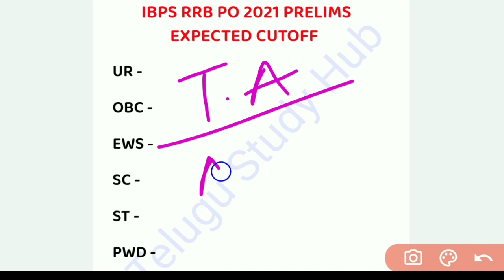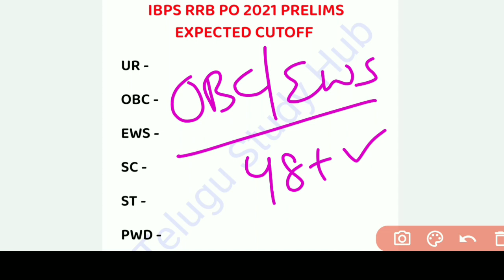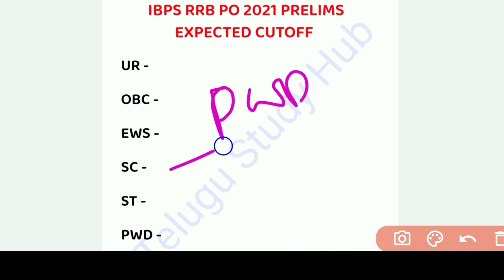ibps rrb po pre 2021 exam expected cutoff telugu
In this video i am going to explain ibps rrb po pre 2021 exam expected cutoff in telugu and how cutoff is calculated in telugu and even less attempt candidates can hope for the exam details in telugu.

Telugu Study Hub,
ibps rrb po pre 2021 exam expected cutoff in telugu,
ibps rrb po pre 2021 exam estimated cutoff in telugu,
ibps rrb officer scale 1 pre 2021 expected cutoff in telugu,
ibps rrb officer scale 1 pre 2021 estimated cutoff in telugu,
ibps rrb po 2021 mains exam date in telugu,
ibps rrb po pre 2021 last minute exam tips telugu,
how to manage time in ibps rrb po pre 2021 in telugu,
ibps rrb po pre most expected exam paper 2021 telugu,
ibps rrb prelims exams 2021 candidate instructions in telugu,
ibps rrb po prelims admit card 2021 out in telugu,
ibpsrrb,
ibps rrb officer scale 1 prelims admit card 2021 out telugu,
ibps rrb officer scale 1 prelims admit card download 2021 in telugu,
ibps rrb po prelims admit card download 2021 in telugu,
ibps rrb officer scale 1 prelims exam dates 2021 in telugu,
ibps rrb office assistant prelims admit card 2021 in telugu,
ibps rrb office assistant prelims exam dates 2021 in telugu,
how to download rrb officer scale 1 prelims admit card 2021 in telugu,